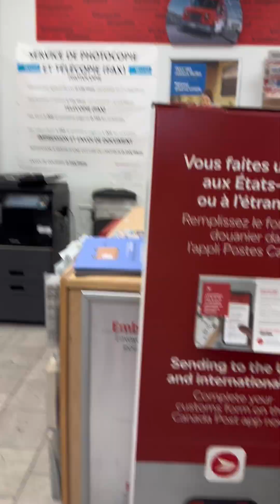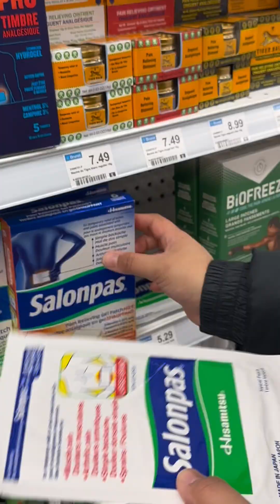FRENCH NANAMAN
MAG ARAL NA ULIT TAYO ‼️🔥🔥

Jenn & Dindo Canada vlogs